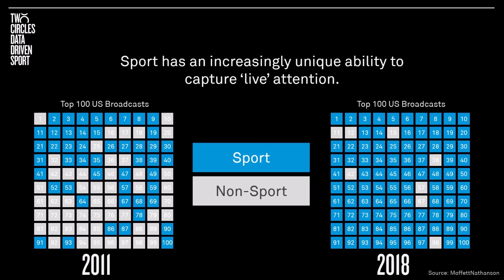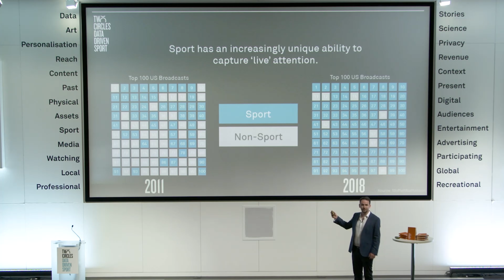Sport captures 'live' attention | Our Sporting Planet